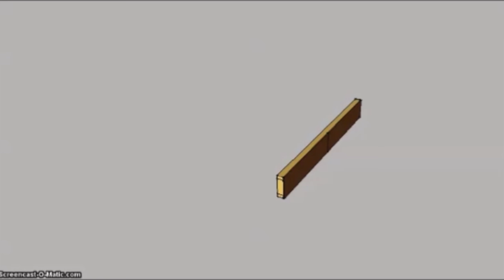Hvordan lage forskaling til fundament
I denne videoen lærer du hvordan du lager en fundamentforskaling.